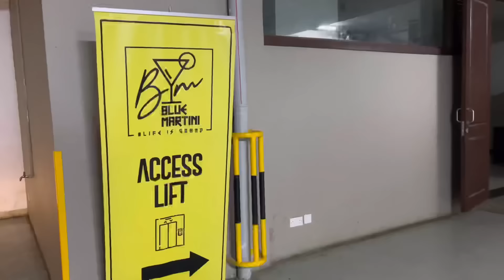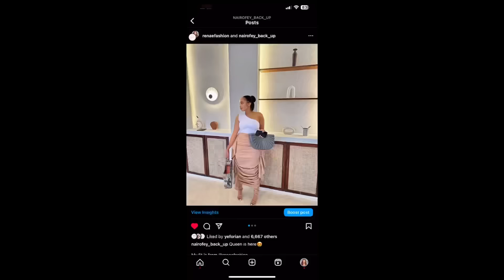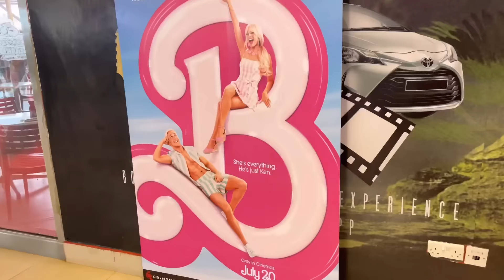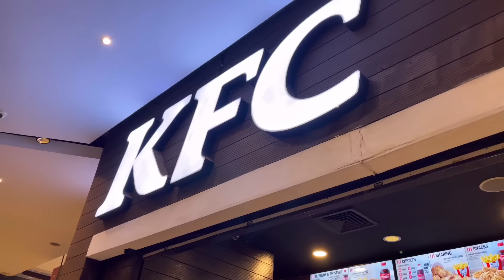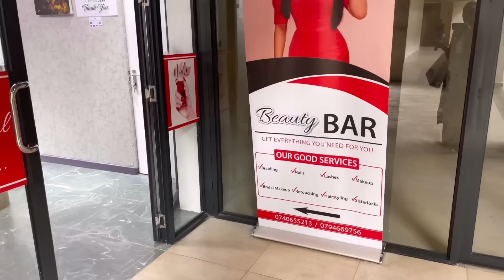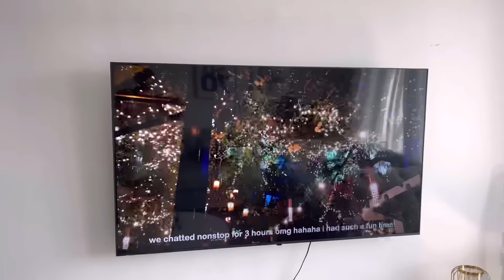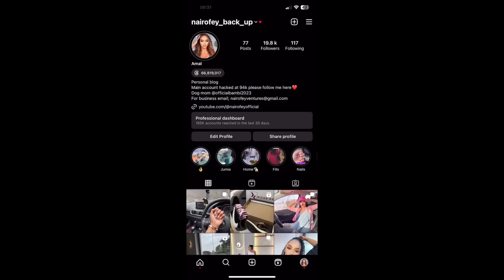WEEKLY VLOG: New Handbag, cooking, cleaning, movie date, shopping with my sister and a lot more 📌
Kick Kenya

Nails spa

Cupid scents

Bushka